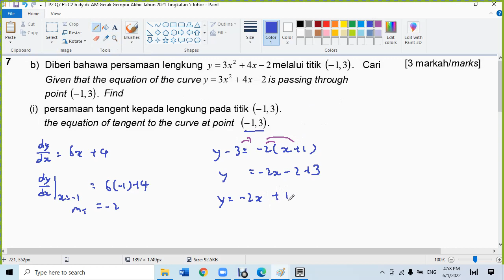P2 Q7 F5 C2 dy dx AM Gerak Gempur Akhir Tahun 2021 Tingkatan 5 Johor